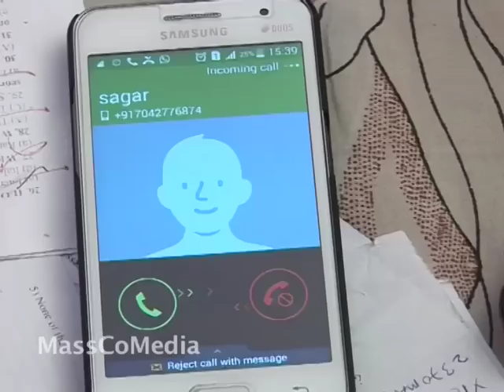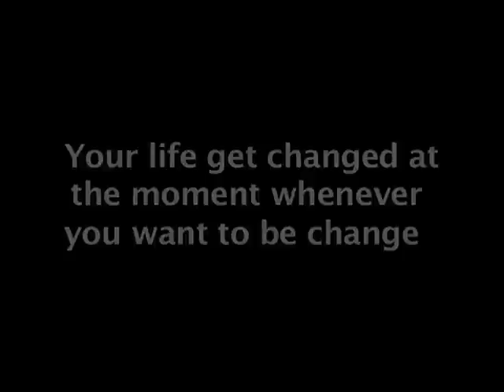Unconditional Friendship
A story of two good friends,one is handicap How the life get changed when they enters in the college life and went into wrong direction .. Life and career may become spoil ...